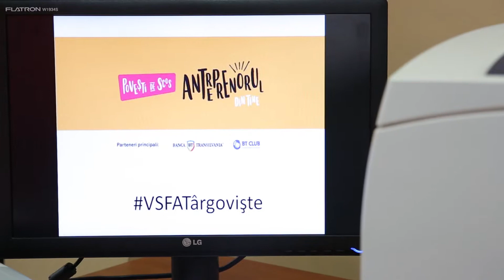VSFA Vlog ep. 23 - Târgoviște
Pe 28 noiembrie 2017 am fost la Târgoviște.

Daca vrei sa ni te alaturi si sa organizezi conferinta ,,Vreau sa fiu antreprenor" in orasul tau, intra pe pentru mai multe detalii.